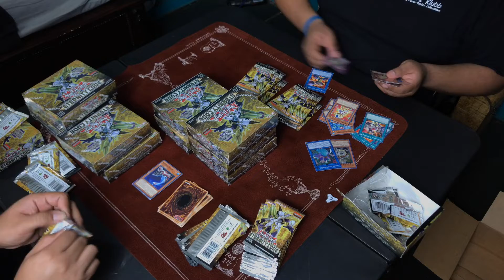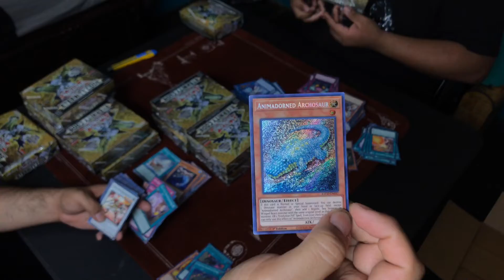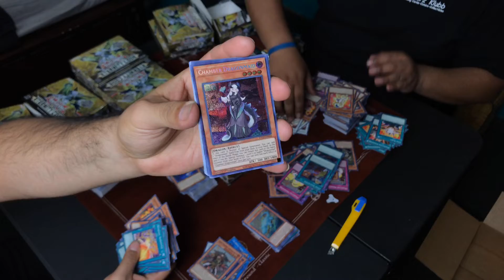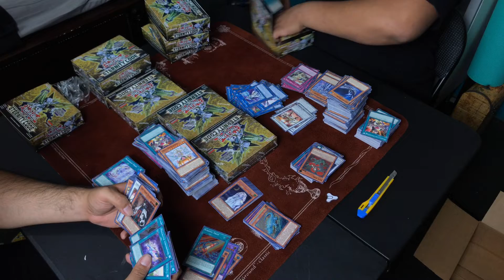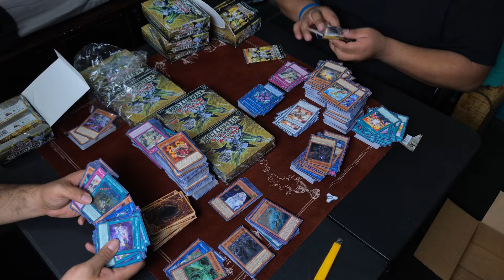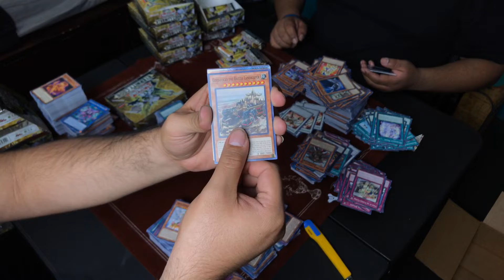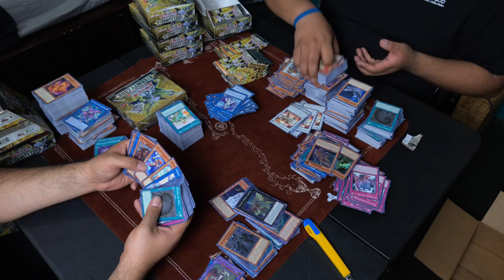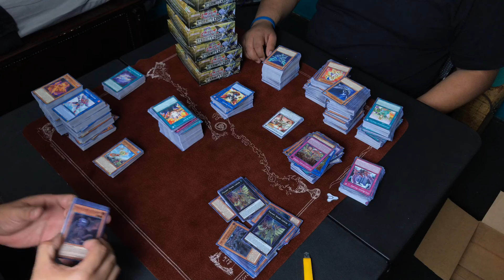Yu-Gi-Oh! Eternity Code Full Case Unboxing/ Box Opening! Sealed Box Giveaway!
YOU ACTIVATED MY TRAP CARD! Hey everyone! Thank you for coming to the Gamerz Klubb! Today we have a full case unboxing/box opening of booster boxes of the latest Yu-Gi-Oh! Base set, Eternity code. ETCO brings with it support several archetypes. The rules of the game have changed, allowing Duelists even more freedom to concoct their own winning strategies! Eternity Code takes advantage of these changes, introducing new cards for Synchro, Xyz, and Fusion-based strategies to help them leap into the future. Here's what you need to know about May's booster release:

Eternity Code follows directly on from Ignition Assault with new cards for @Ignister, Ancient Warriors, and the world premiere theme: Plunder Patroll! It's now easier than ever to take advantage of the Plunder Patroll's easy access to the Extra Deck.
The ultimate @Ignister Link Monster is here! This Link-6 monster is unaffected by all other card effects and its ATK ranges from 3000 to 6000 depending on how many monsters you use as Link Material.
New cards for strategies from 2019's Rising Rampage, Chaos Impact, The Infinity Chasers, Fists of the Gadgets, and Mystic Fighters, including the first Link-4 "Code Talker" and incredible new Dragonmaids!
Duelists who want to be fully prepared should look to Duel Overload to pick up crucial cards for Decks like Dinosaurs, Madolche, and Witchcrafters before strong, new cards for those themes arrive in Eternity Code!
Powerful general use cards that can go into any Deck, including a new Effect Monster from the same lineage as Ash Blossom & Joyous Spring!
The Eternity Code booster set contains 100 new cards:*

50 Commons
26 Super Rares
14 Ultra Rares
10 Secret Rares
*Ratios vary by case, and box
We do gaming! All types of gaming, we do yugioh, we do video games like Fortnite, PUBG, Warzone, and other Battle Royale games. We love video games and cards alike, if you look around our channel, we support Magic the Gathering, Weiss, CardFight Vanguard, Yugioh, as well as video games like Destiny 2 and Rainbow Six Seige, we love the competitive aspect of things. With the new master rule revision of 2020, and the most recent banlist in yugioh, we are keeping in mind that things have changed.
Please, if you need any cards, or would like to support what we do, check out our tcgplayer store @ gamerzklubb.tcgplayerpro.com